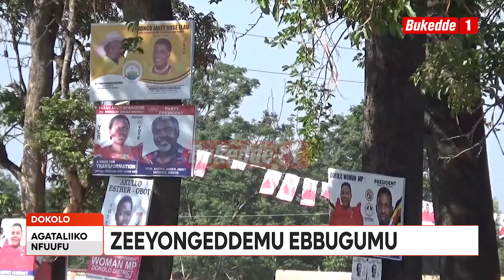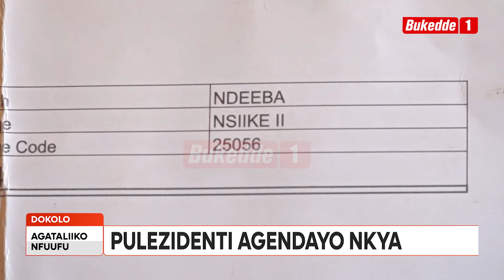Agataliikonfuufu AB’E DOKOLO BASUZE MU KEETEREEKERERO KA KWANIRIZA PULEZIDENTI MUSEVENI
Olunaku lw’enkya ssentebe w’ekibiina kya NRM era Pulezidenti w’eggwanga lwasuubirwa okugenda mu disitulikiti y’e Dokolo okunoonyeza akalulu akwatidde ekibiina bendera.Abeesimbawo ku bwannamunigina nabo basuubira okuva mu lwokaano.